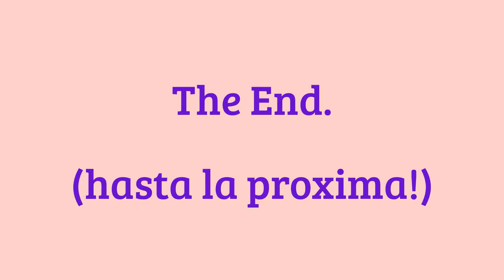Happy Birthday Yenis! (13-Dic-14)